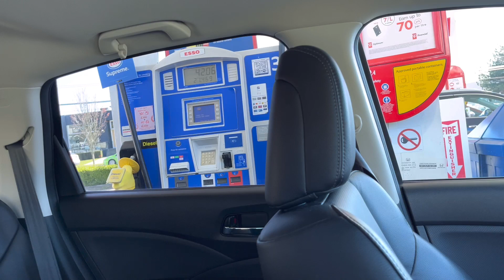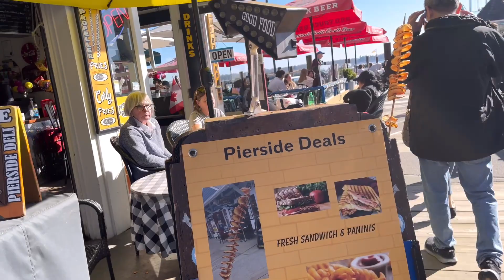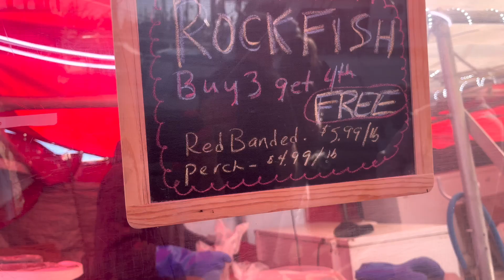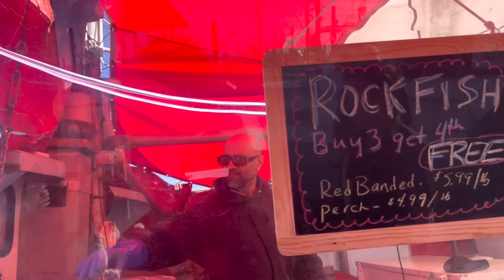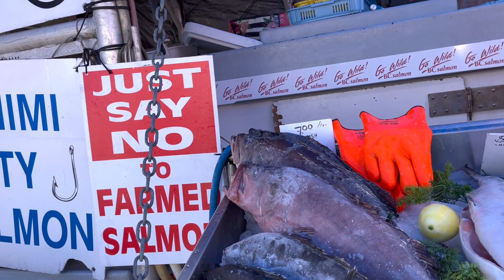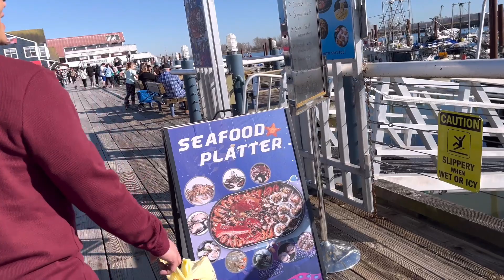Walking Tour at Fisherman’s Wharf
Car Wash and Sunday Galaan sa Wharf
Officially Spring nah 💐